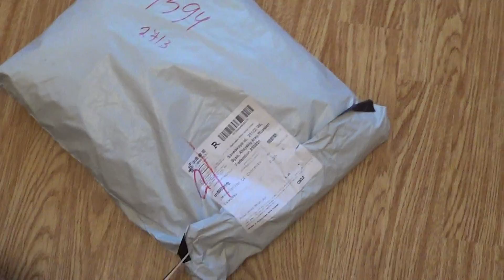Посылка Красивое Платье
Из Китая
не хб полусинтетика